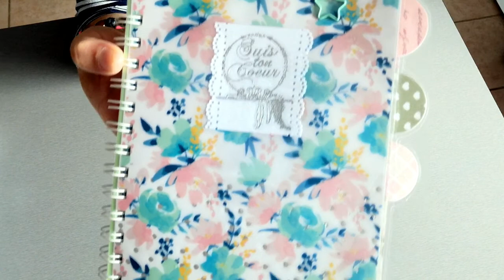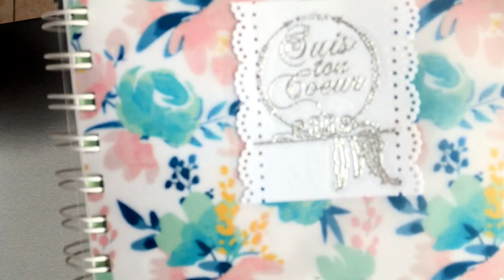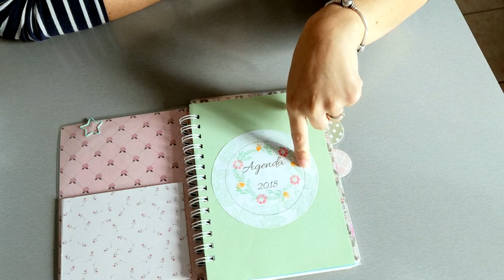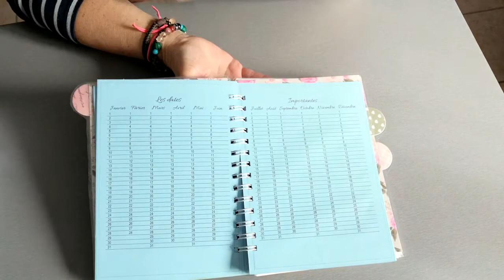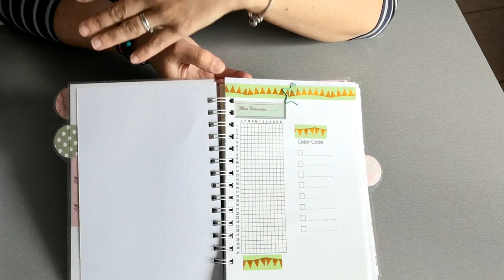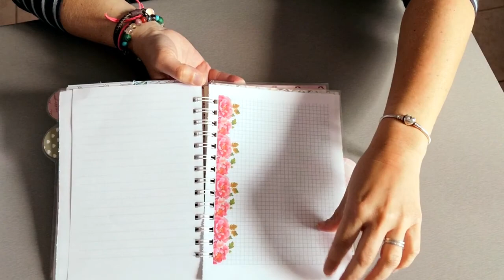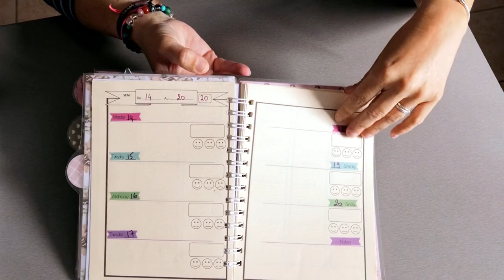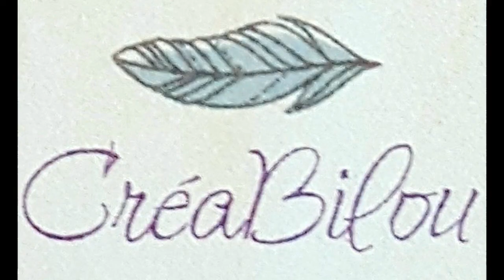Présentation Carnet #1 Mi Agenda Mi Bullet Mi planner